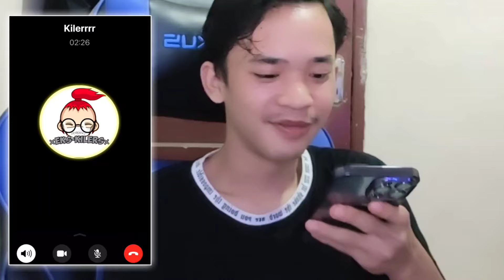TERNYATA DI BALIK PAKET MISTERIUS ITU ADA TEMEN TEMEN GUA SAATNYA CARI TAU DIA SIAPA !!!